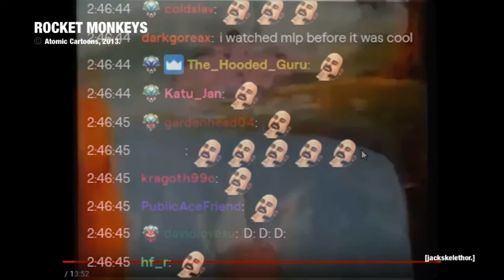Kocket Konkeys (Rocket Monkeys YouTube Poop) - part 6(66): funni tooter for Crust